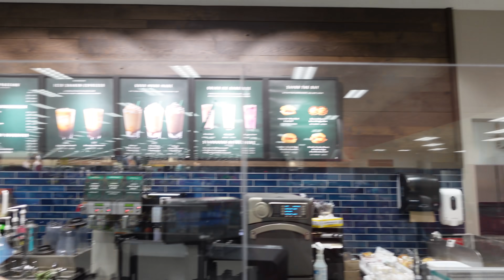HOW WE FEEL TAKING OUR BABY OUT FOR THE FIRST TIME DURING A PANDEMIC...